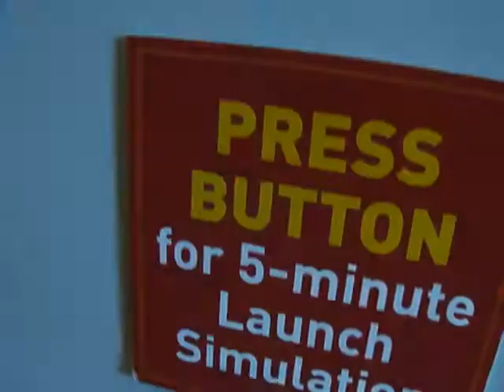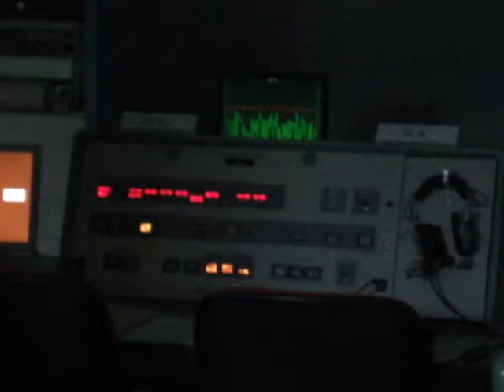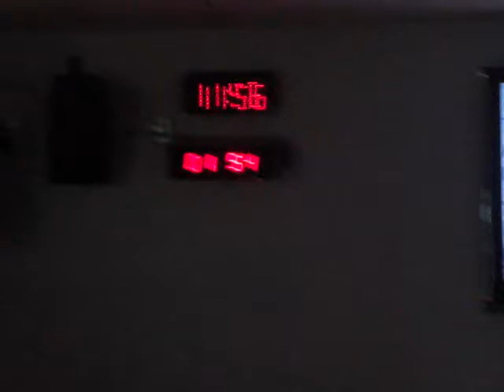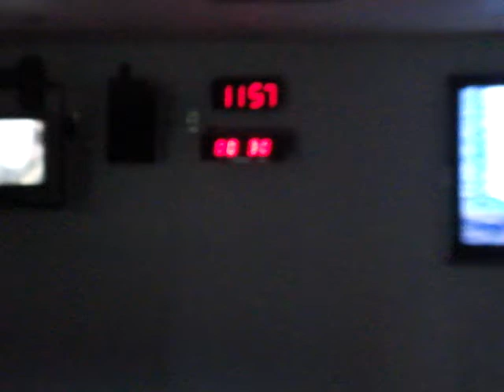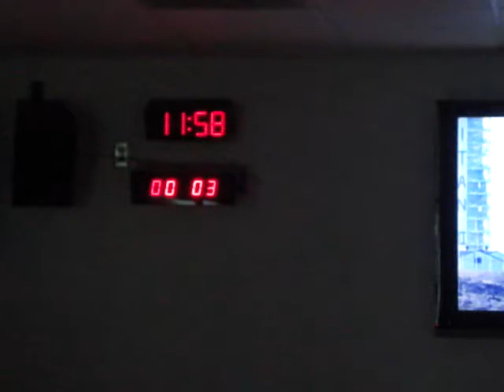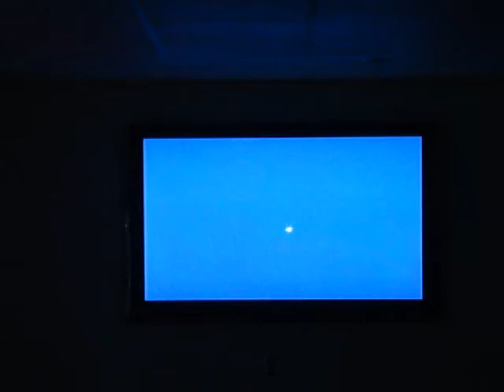Titan II missile launch (simulation)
This is a rebuilt control room that replays the last 5 minutes of the recorded 24 hour launch checklist before launching a Titan II ICBM. The room was designed to shake as the missile launched. This particular launch was for a satellite in 2003. This display is at the Evergreen Space Museum in McMinnville, OR.